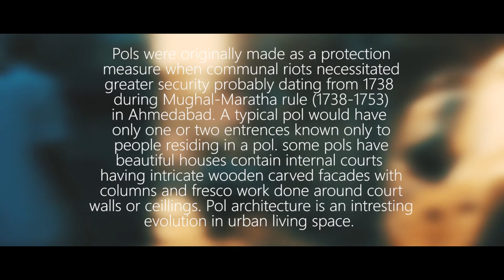Heritage series EP 2 Pols of Ahmedabad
The pols of ahmedabad is added in heritage by the unesco and ahmedabad is world heritage city in the word. in the pols there are house more then 100years old the nero roads of pols is a unique identity of the pols lets explore the pols of world heritage city.

Production - Filmlight Studios

Song           - Indian trap music by M A AZUM
DOP            - Kishan Trivedi
Editor          - Ravi Gajjar,Kush Trivedi